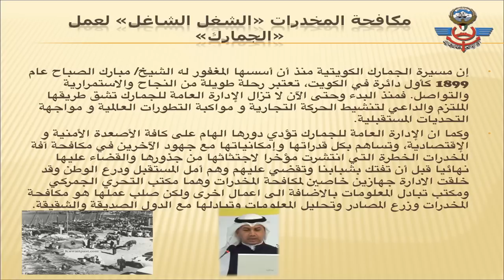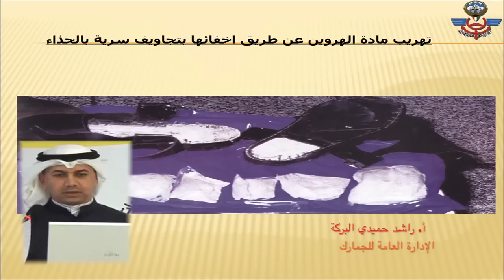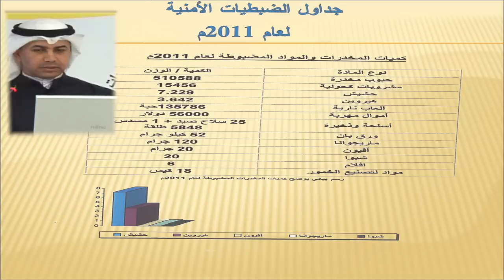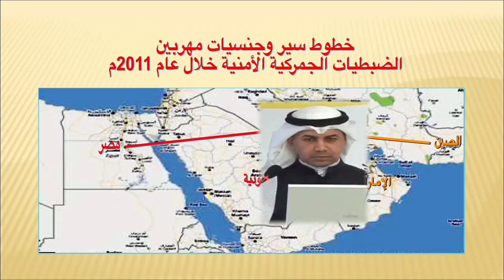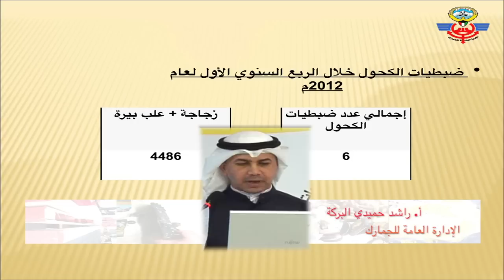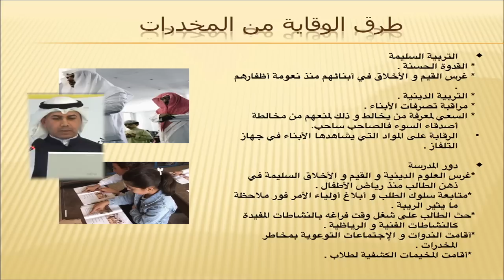عمليات التهريب الجمركي وضبطيات الجمارك الكويتية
الملتقى الوطني للوقاية من المخدرات - محاضرة بعنوان ( عمليات التهريب الجمركي وضبطيات الجمارك الكويتية خلال عام ٢٠١٢ ) - القاء الاستاذ/ راشد حميدي البركة - رئيس مكتب البحث والتحري الجمركي ورئيس فريق التحريات المالية وتمويل الارهاب .